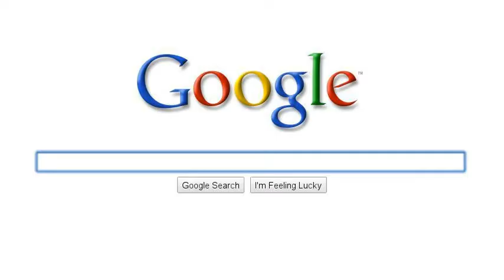Love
Happy Annversary!